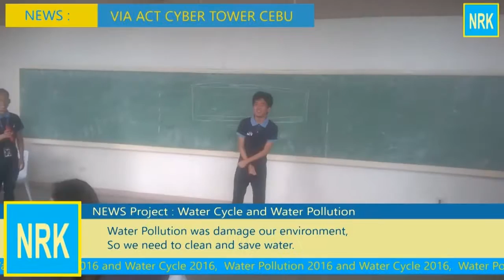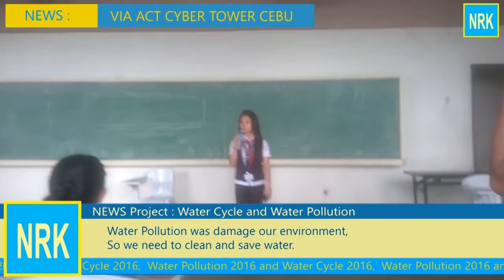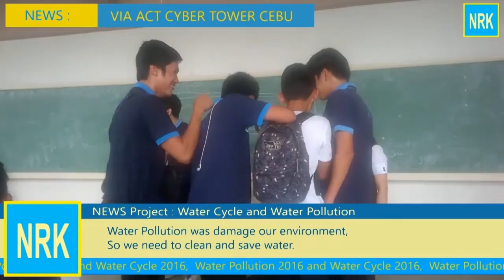NOEL Water Pollution and Water Cycle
News Report About Water Pollution and Water Cycle.